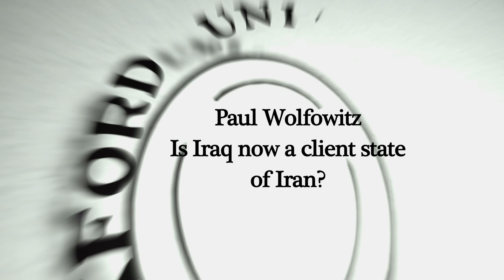Iraq Is Now A Client State Of Iran | Paul Wolfowitz | Oxford Union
Paul Wolfowitz talks about the The Iraq War.

Paul Wolfowitz explains the Iraq war was planned 2 days after 9/11. The conclusion came to go to war with Iraq when the only world leader who didn't condem the 9/11 attacks was Suddam Hussain.
Filmed on Friday 15th November 2013

ABOUT PAUL WOLFOWITZ:
Paul Dundes Wolfowitz is a former President of the World Bank, United States Ambassador to Indonesia, U.S. Deputy Secretary of Defense, and former dean of the Paul H. Nitze School of Advanced International Studies at Johns Hopkins University. He is currently a visiting scholar at the American Enterprise Institute, working on issues of international economic development, Africa and public-private partnerships, and chairman of the US-Taiwan Business Council.

ABOUT THE OXFORD UNION SOCIETY:
The Union is the world's most prestigious debating society, with an unparalleled reputation for bringing international guests and speakers to Oxford. It has been established for 190 years, aiming to promote debate and discussion not just in Oxford University, but across the globe.